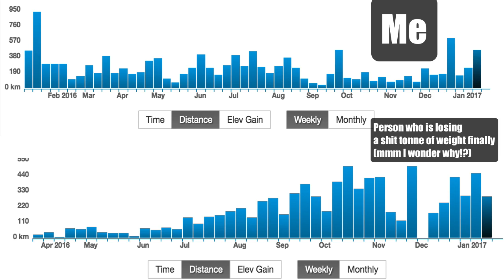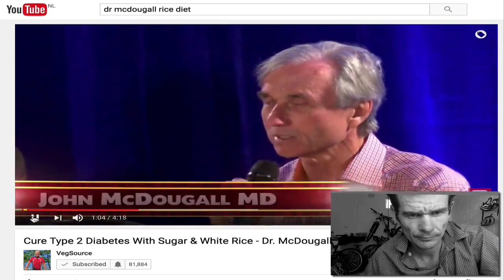How To Get Skinny For Life By Lowering Fasting Insulin Levels